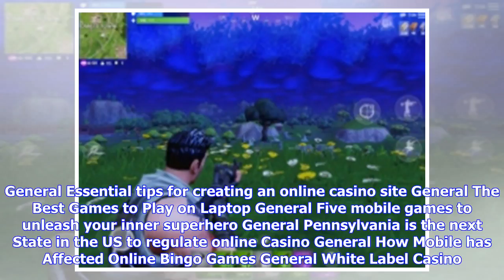Breaking News | The ultimate guide to Fortnite on mobile - Here's everything you need to know abo...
Breaking News | The ultimate guide to Fortnite on mobile - Here's everything you need to know about it

General Essential tips for creating an online casino site General The Best Games to Play on Laptop General Five mobile games to unleash your inner superhero General Pennsylvania is the next State in the US to regulate online Casino General How Mobile has Affected Online Bingo Games General White Label Casino Marketing General 888casino's latest slot games Developers Corner General What can we expect next from the biggest mobile games? Developers Corner Launch Take the fuss out of multiplayer wit...